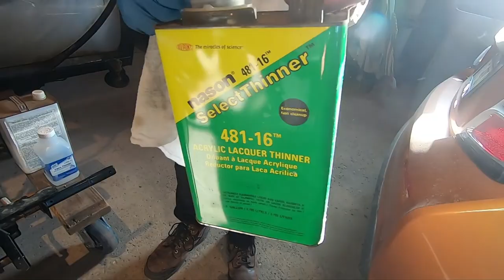Mr Brown And The Car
Mr.Brown and the Car is what the video is about today.  I share the finished car and Mr. Brown was outside today.